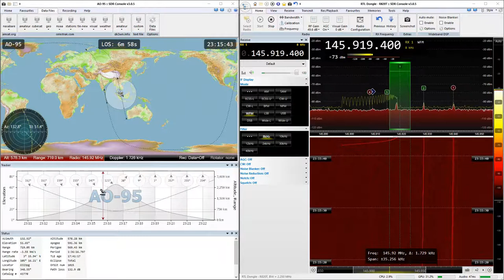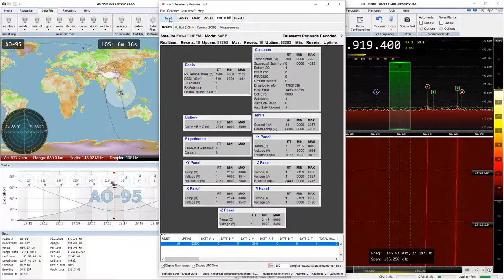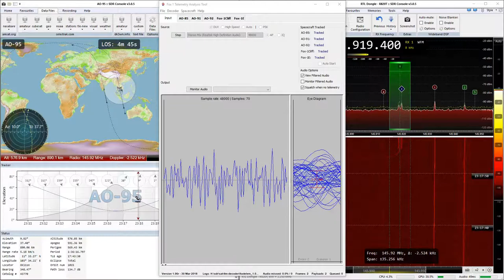2019-02-09: Fox-1C / Fox-1Cliff / AO-95: DUV (FM) @ 145.9194 MHz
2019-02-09: DUV (FM) signal from Fox-1C / Fox-1Cliff / AO-95 satellite at 145.9194 MHz with RTL SDR